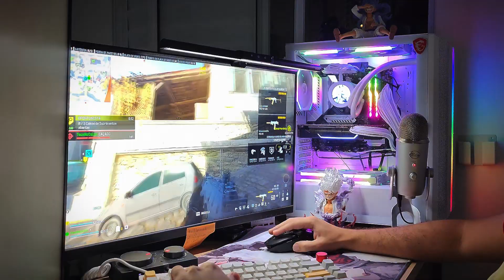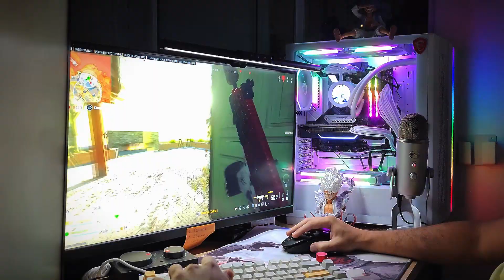Call of Duty Warzone 3 Gameplay PC(No Commentary)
Valorant sens: 0.20 dpi 800

✉️Socials
🔹️Creator code 'AAX' (epicpartner)

🎵 Soothing Breeze 🍃 [asian lofi hip hop]
🎵Watch:

 • Soothing Breeze 🍃...

🖱 Peripherals
🔸️Mouse: Finalmouse Starlight
🔸️Mousepad: Artisan zero
🔸️Headphone : ASTRO A40
🔸️Microphone: QuadCast
🔸️Webcam: Logitech C922 Pro

🖥 Gaming PC
🔹️CPU Cooler